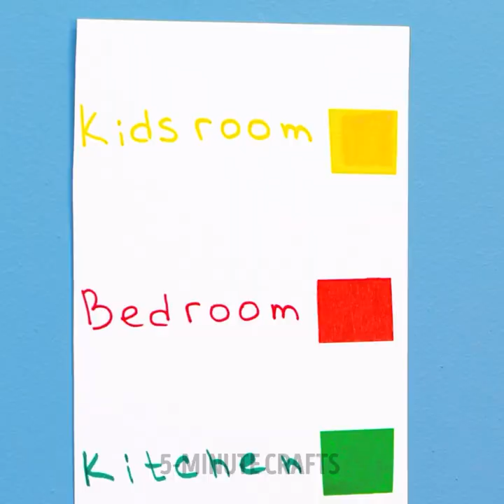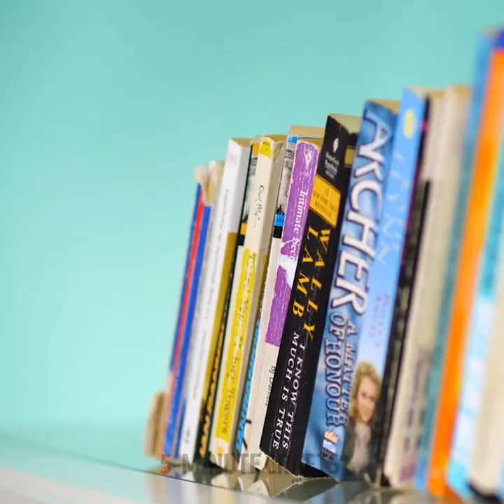Stress-Free Moving Hacks You Should Save For Future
TIMESTAMPS:
00:25 How to transport heavy objects
02:25 Smart way to transport dishes
03:58 How to pack pillows
05:37 How to transport kitchen stuff
07:38 Safe way to transport your TV
09:09 How to move furniture